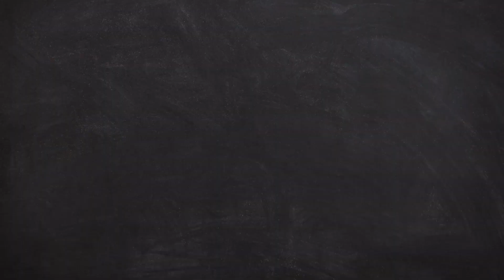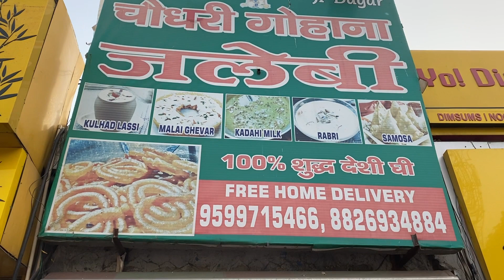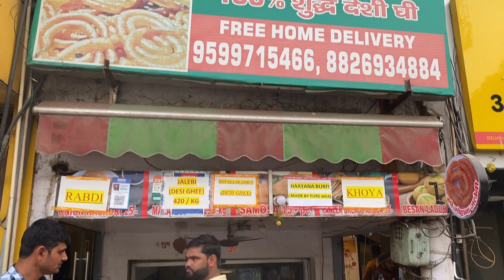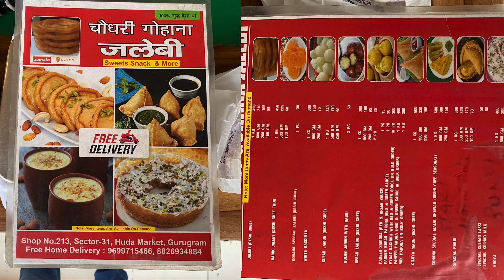गोहाना वालो की स्पेशल जलेबी 😍 | फूड व्लॉगिंग | Sweets in Gurgaon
गोहाना वालो की स्पेशल जलेबी 😍 | फूड व्लॉगिंग | Sweets in Gurgaon | The Royal Foodie | Indian Street Food

Outlet Name - Choudhary Gohana jalebi.

F332+CC2, LIG Colony, Sector 31, Gurugram, Haryana 122003